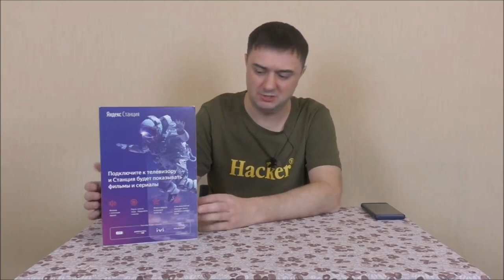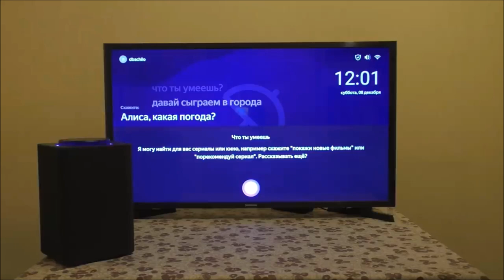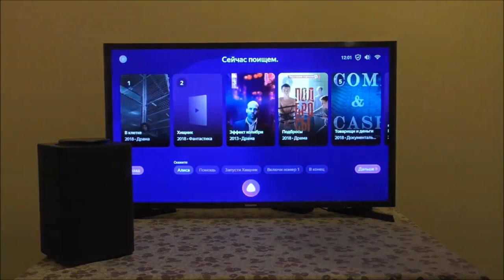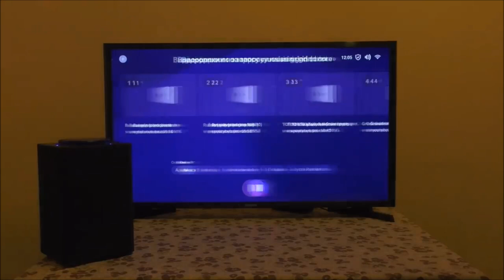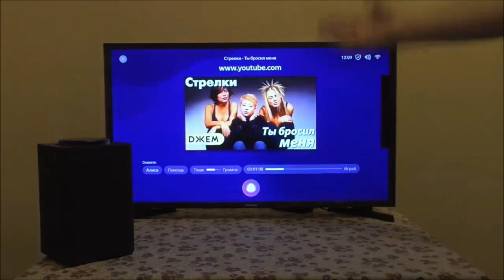Бачило: про мультимедийные платформы с голосовым помощником (отрывок целиком)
Про Яндекс.Станцию